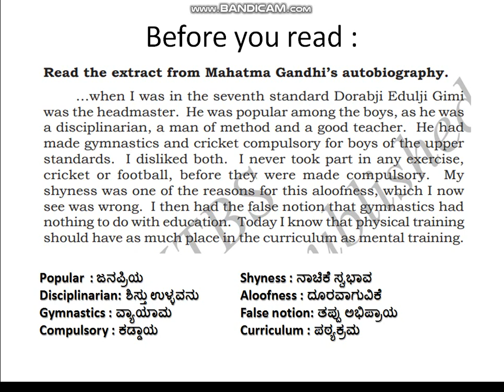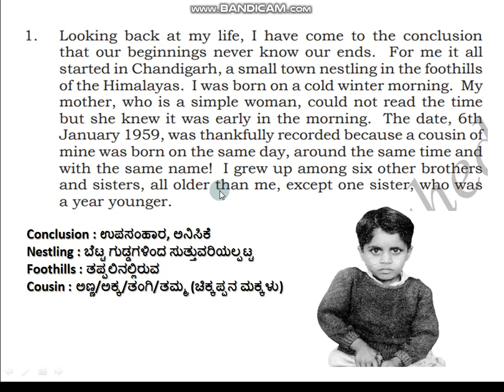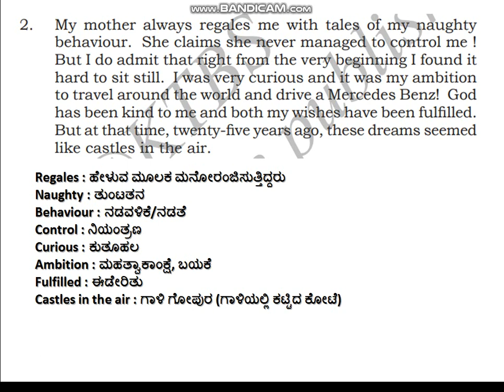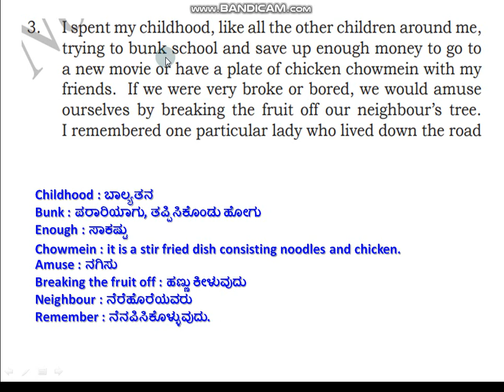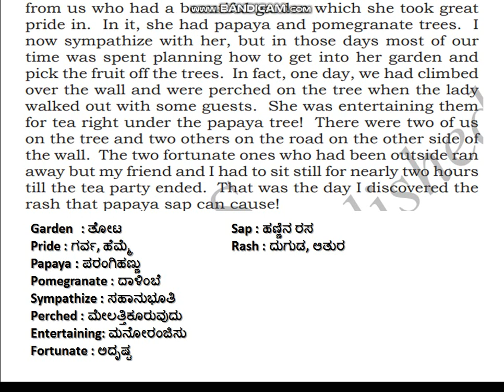9th Standard Prose-3 MY BEGINNINGS- Kapil Dev-PART:1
This video explains the 9th standard 3rd chapter My Beginnings, Kapil Dev's autobiography.